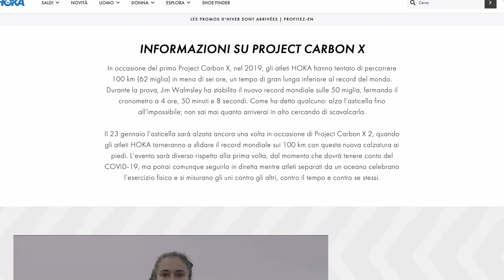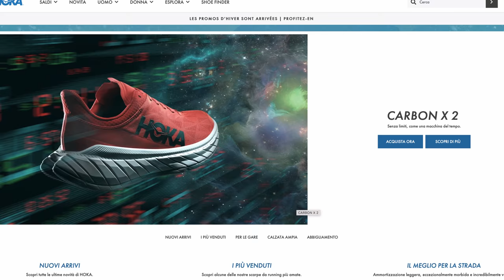Hoka Rincon 2, la scarpa veloce e dall'ottimo rapporto qualità / prezzo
Le Hoka One One Rincon 2 sono state lanciate nell'estate 2020 e disponibili su moltissimi siti online. Nella recensione raccontiamo il comportamento nella corsa e spieghiamo tutte le caratteristiche tecniche di questa scarpa.  Raccontiamo in quali condizioni usarle e a chi sono adatte.

⏱️ACQUISTARE LE HOKA RINCON 2⏱️
Per acquistare le Hoka Rincon 2, ecco i principali link:

⏱️SINTESI DEL VIDEO⏱️
00:00 Perché comprarle?
00:10 Sigla
00:23 Hoka One One ed il record dei 100 Km
03:50 Hoka One One Rincon 2, la recensione e e caratteristiche

►Scarpe Allenamento A3: ASICS Dynablast
►Scarpe Intermedie A2: Saucony Endorphin Speed
►Scarpe Gara A1: Vaporfly Next %